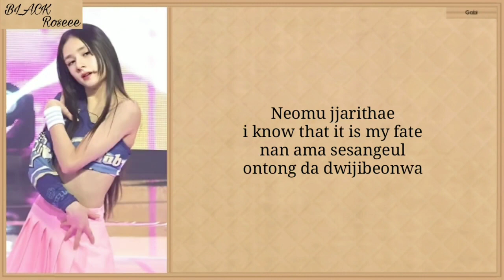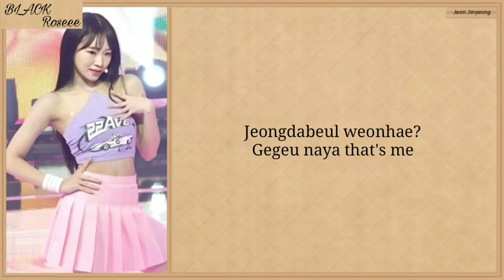UNIVERSE TICKET - CAMERA KARAOKE VERSION